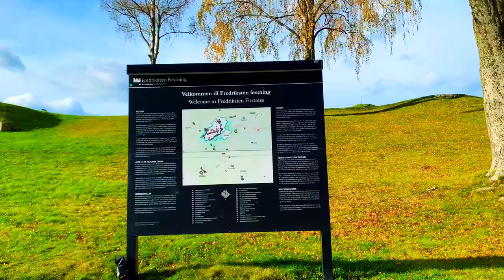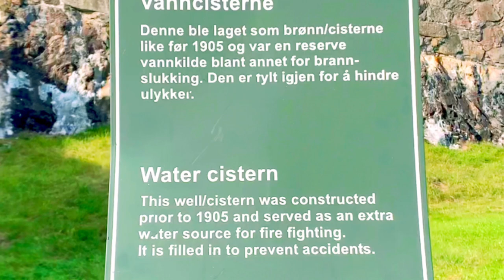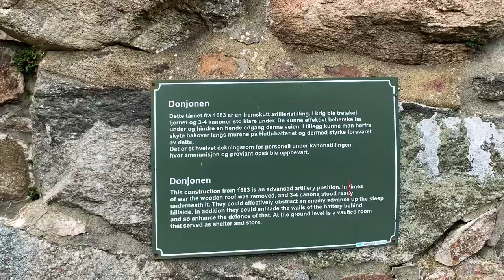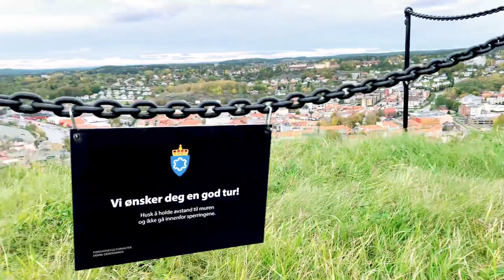HALDEN NORWAY/ FREDRIKSTEN FORTRESS/ The most spectacular city in Norway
Fredriksten fortress
350 years of history - from being Norway's most important border fortress it is now one of the country's most spectacular cultural arenas. The fortress is a popular area for hiking, and offers accomodation and dining.

Fredriksten fortress is also a fantastic arena for wide variety of events, from intimate theatrical performances to large car shows, concerts and sports events.